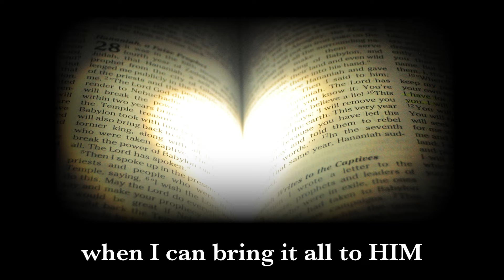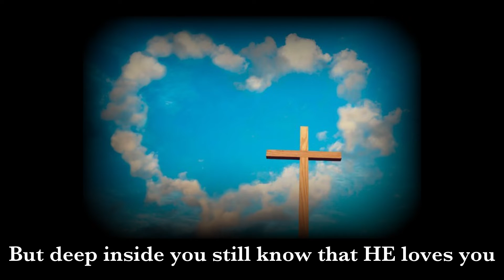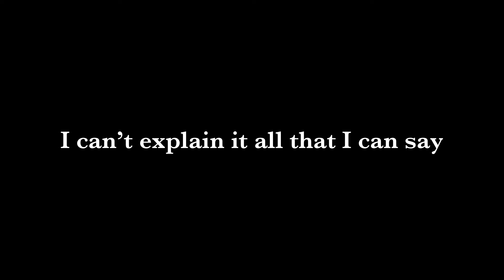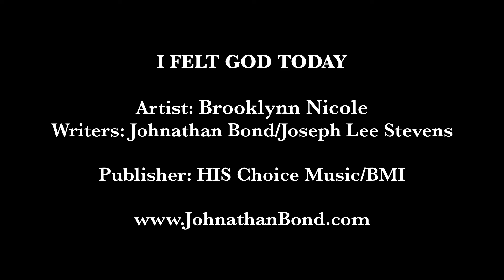I FELT GOD TODAY - Brooklynn Nicole